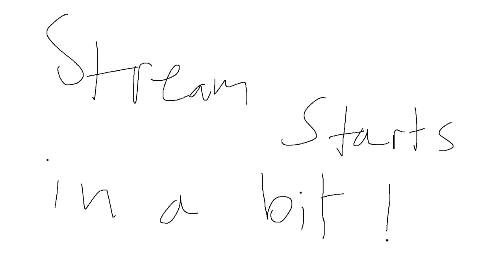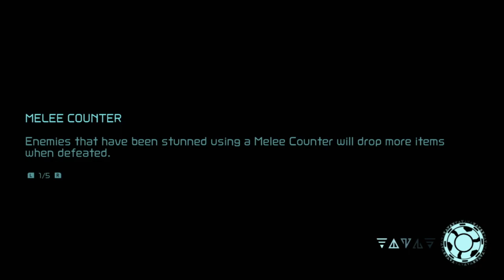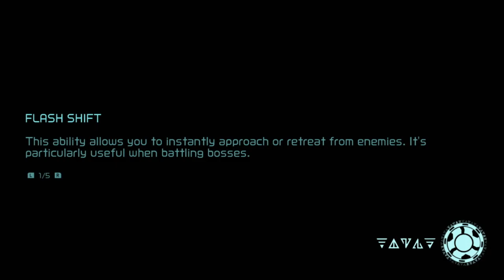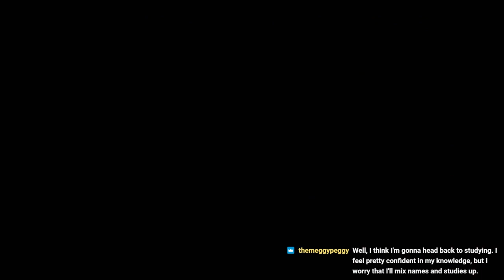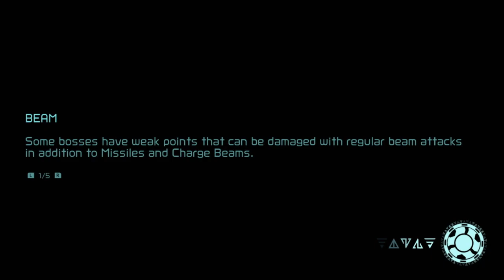These shorter streams aren't too dreadful (Metroid Dread)